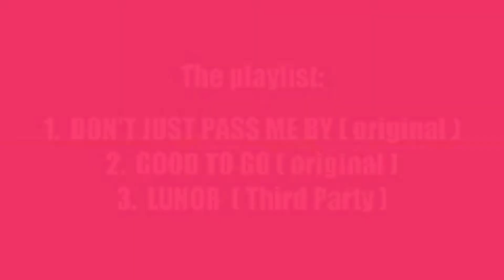URTV GOES TO CLASSIC ROCK COFFEE REVISITED | THE BETSINS | S02E036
The BetSins is a working class all Filipino post punk revivial /alternative rock band based in Dubai, U.A.E.

This is their live performance- "CLASSIC ROCK COFFEE REVISITED" gig produced by MakinaWorks.

We are The BetSins...

MARK JAMES CASIMIRO - vox & guitar
JANRY NICOLAS ALIGANGA - backing vox & guitar
MICOY PEREZ - guitar
CLYDEN BONIFACIO - bass guitar
TERENCE PRADO - drums

The playlsit:
1.  JUST DON'T PASS ME BY (original)
2.  GOOD TO GO (original)
3.  LUNOR (Third Party)

CLASSIC ROCK COFFEE REVISITED, a MakinaWorks gig.
April 5, 2019 - Metro Sports Bar @ Excelsior Hotel (formerly Holiday Inn) in Al Rigga

Gone are the Friday nights of pure rock mayhem, pogoing, slamming, moshpit, crowd surfing mixed with pizza, capuccino, frappuccino, protein shake and muffins.

Makinaworks-Aaarggh Kolektib turned this coffee shop into an underground rock scene venue sort of like a Saguijo or Club Dredd for that matter.

Also thanks to the local rock scene prods and social media platforms...
FILIPINO MUSICIANS in UAE
MAKINA WORKS
JUAN MUSIK COMMUNITY
NICK AUTOMATIC SHOW
MOONSTOMPERS PRODUCTION
BLACKSHEEP
SESSIONS DXB

BANDISTA RAKISTA for airing the original music of fellow
Dubai based working class Filipino Rock musicians.

Special thanks to NICK AUTOMATIC, TURF SHOP SUBCULTURE INDUSTRIES , FUTURE LEADER and HIGHER CLASS.
Nicolo Nimor, Ariel Aquino, Drasz and Rekdi Ron Kurosawa

UNDERRATED TELEVISION (URTV)
created, produced. video edited and graphic designs by
BOYET LAPSQUARED

Support the OFW Music Scene and their original songs